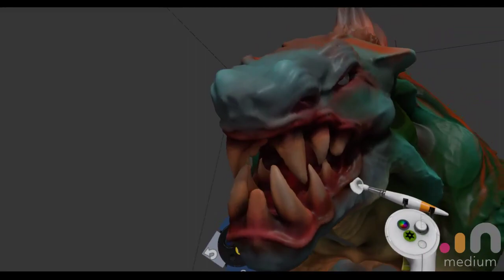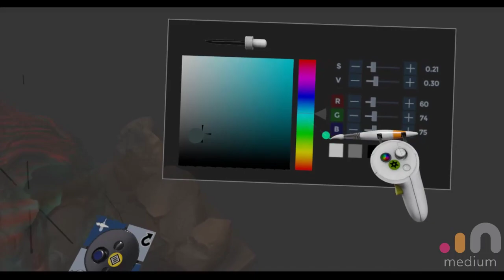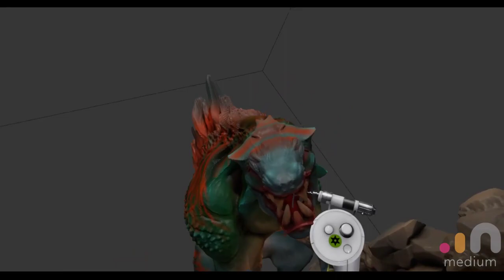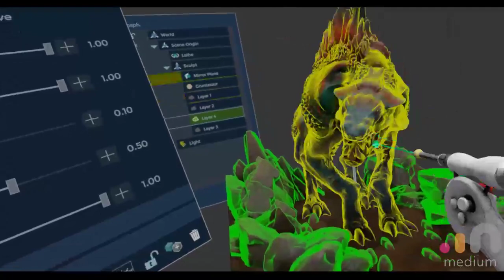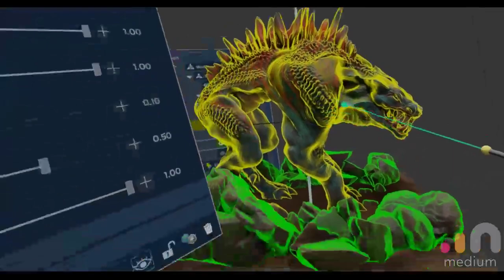VR Sculpt Sessions in Oculus Medium - Gruntix Sculpt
A creature sculpt from Zbrush and imported to medium to some cleanup and paint work. onto posing next.